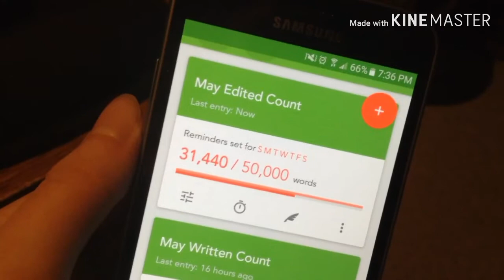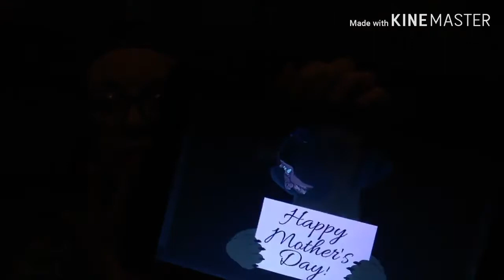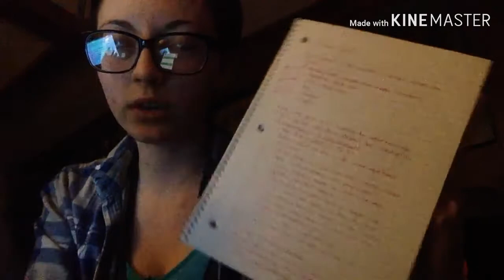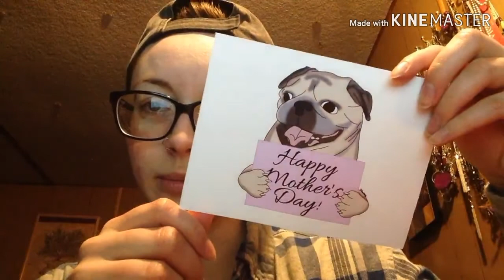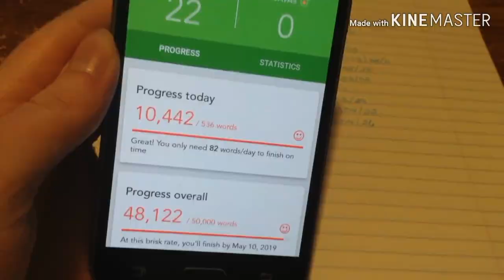Work in Progress #45 - May 7-9, 2019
Love what I do and want to help support me?